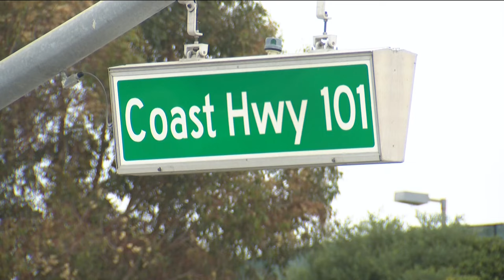Encinitas approves $6M purchase of two plots of land with an ocean view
The two parcels of land are on the corner of Highway 101 and La Costa Avenue known as Surfer's Point. On Wednesday, the City of Encinitas voted 5-0 in favor of buying the land for $6 million.

“It’s a big number, not easy to come up with for a city like Encinitas, but we all kind of followed Mark Twain maxim that you buy land because they’re not making it anymore," said Encinitas Mayor Tony Kranz.

Karen Heiser lives right next door to the land and enjoys the beautiful sunset views on a clear day.